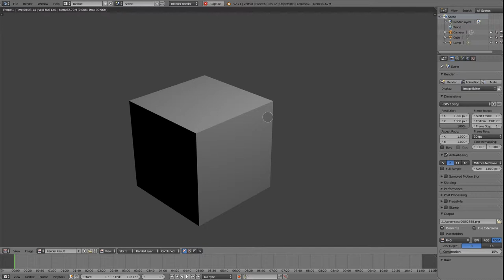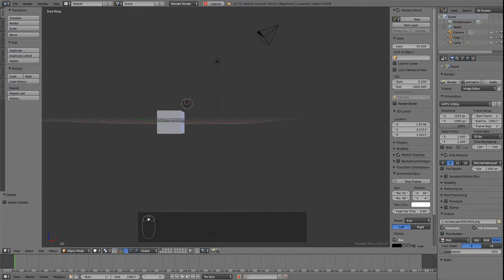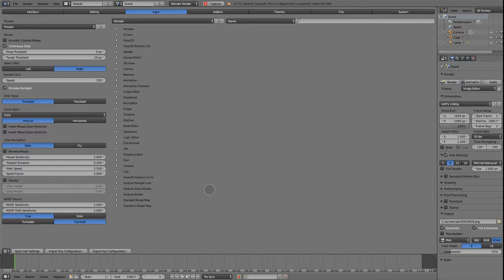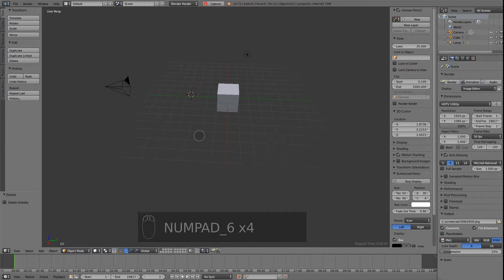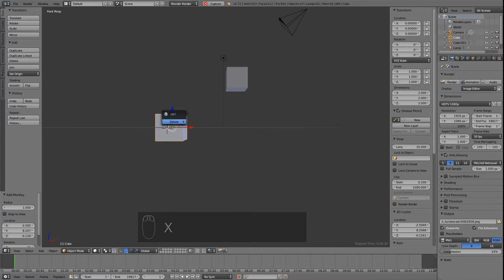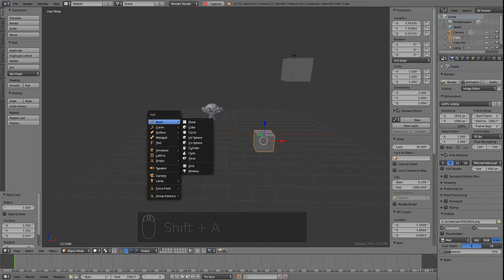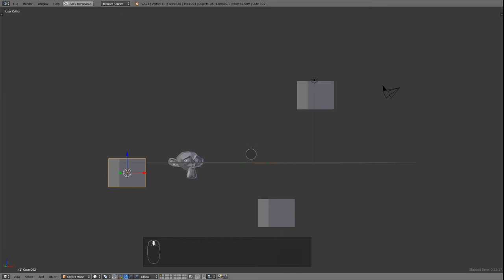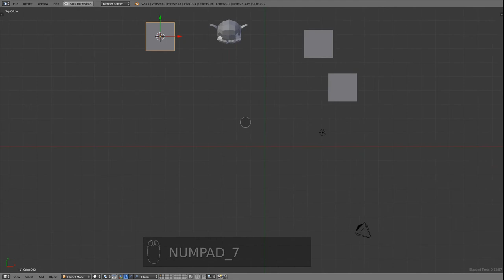VOLUME BAIXO: LEIA A DESCRICAO (era: Blender básico: Interface e Navegacao)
O Youtube não permite subir outro video no lugar deste. Para uma versão com volume mais alto, acesse: XXXXXXX

Vídeo introdutório sobre o software livre para modelagem 3D, animação e edição de vídeos Blender.

Conteúdo:
- Navegação básica via Mouse de 3 botões
- Navegação básica via teclado numérico
- Configuração para emular o teclado numérico em teclado de laptop
- Renderização
- Visão da camera
- Visualizações pré-definidas: frente, trás, esquerda, direita, cima, baixo
- Ligar/desligar projeção ortogonal (vs perspectiva)
- Adicionar e remover objetos da cena
- Esconder/Exibir menus adicionais à esquerda e à direita (Transform)
- Exiber qualquer área da interface em tela cheia

Sobre:

Este é o primeiro de uma série de video-resumos que estou fazendo para me ajudar nos estudos da aula de animação em 3D do professor João Felipe "Subalito"[1] e seu assistente Gustavo[2] ministrada em Agosto de 2014 na Oficina Cultural Sérgio Buarque de Holanda[3] em São Carlos / SP.